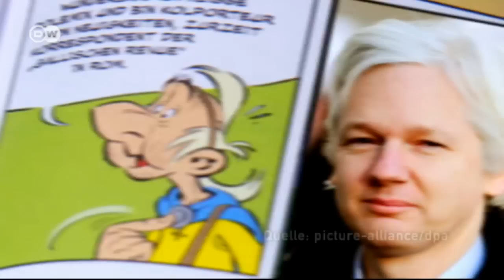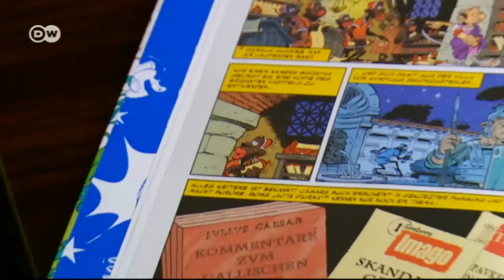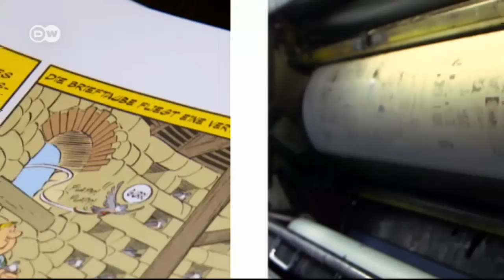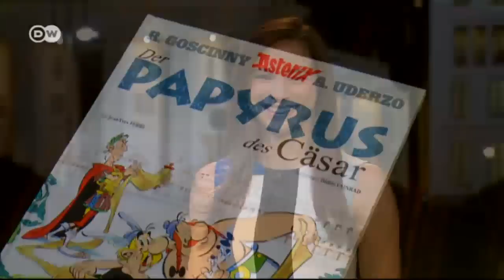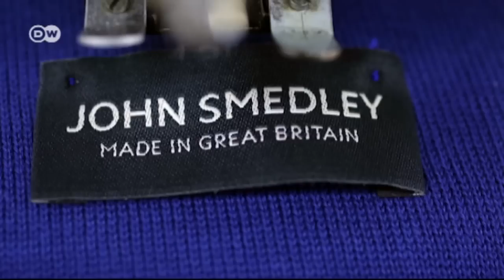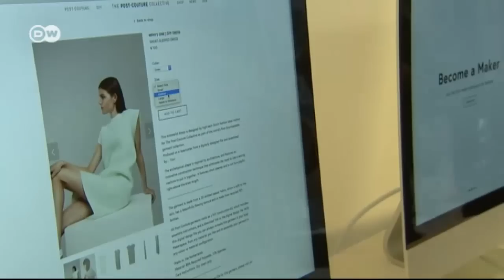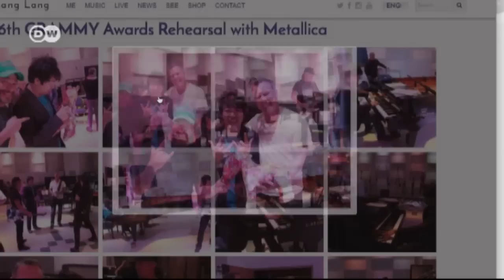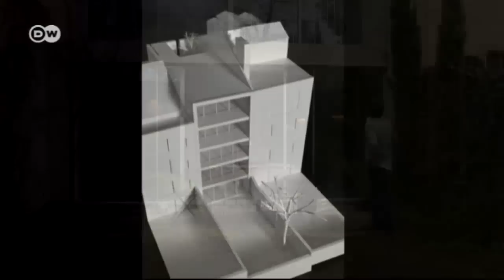Euromaxx highlights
Leben und Kultur in Europa

In dieser Ausgabe:
- Zu Papier gebracht: Der neue Asterix ist da
- In Mode geblieben: Best of British
- Auf den Leib geschneidert: Design von Morgen
- Mit Preisen überhäuft: Der Star-Pianist Lang Lang
- Auf Lücke gebaut: Ein Townhouse in Lissabon